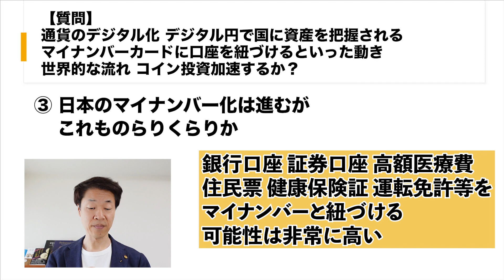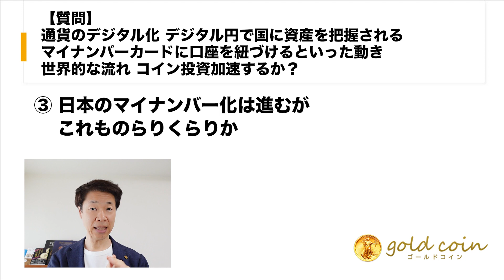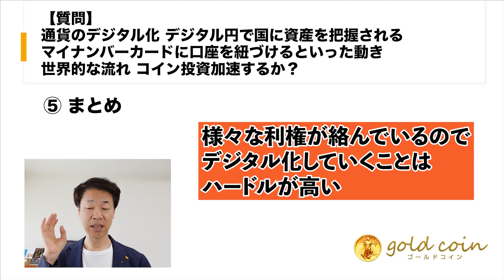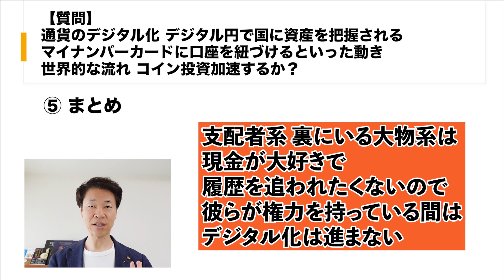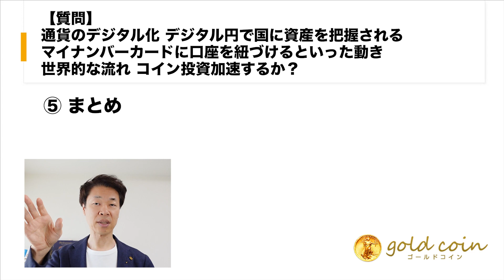【質問】デジタル円資産把握。マイナンバーカード。コイン投資加速①通貨のデジタル化には時間がかかる②通貨発行権収拾つかない③日本のマイナンバー化は進む④政治家は現金とか裏金が好き。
【目次】
00:00　オープニング
01:00　①通貨のデジタル化には時間がかかりそう。特に日本。
03:56　②通貨発行権が、デジタルになり収拾つかないかも。
04:57　③日本のマイナンバー化は進むが、これものらりくらりか。
06:38　④政治家は現金とか裏金が好き。収支見えたら逮捕されそう。コインに限らず現物資産は一定の需要はある。
07:19　まとめ

1.どんなアンティークコインを買えばいいのか？4つのルールとは？

2.アンティークコイン投資で300万円稼ぐ方法について、お話しします。

3.アンティークコイン投資を極める、失敗する人の大半は、〇〇がないまま投資を始めている

5.現役投資家に学ぶ賢い金と金貨の買い方 + アンティークコインの買い方